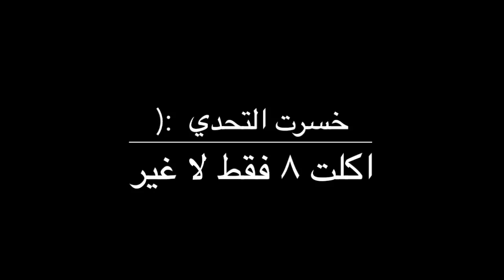عشرة سندوتشات شاورما ؟؟؟!!!!!!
اثناء الدايت اسعد وقت في الأسبوع هو وقت الوجبة المفتوحة
سأصور بعض الوجبات التي تناولتها في تحديات مجنونة من اجل التسلية و إضافة بعض التغيير للقناة

يوتيوب : The 50 Coach
فيسبوك : The 50 Coach
انستقرام :  @the50coach